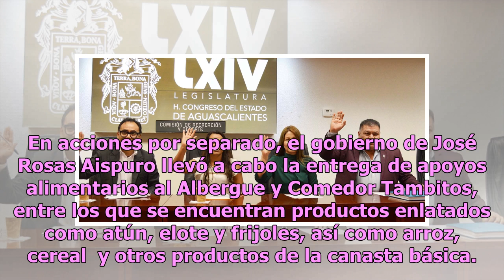Rosas Aispuro encabeza reunión sobre comercialización de frijol con agricultores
El gobernador del estado de Durango, José Rosas Aispuro, sostuvo una reunión con productores agrícolas, así como con personal de la Agencia de Servicios a la Comercialización y Desarrollo de Mercados Agropecuarios (Aserca). La finalidad de este encuentro fue para revisar el esquema de comercializaci...